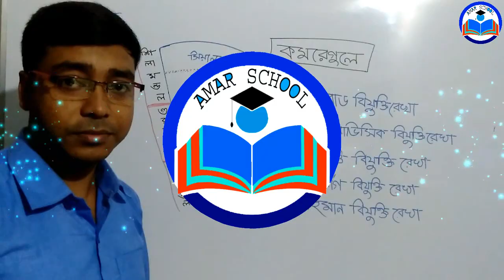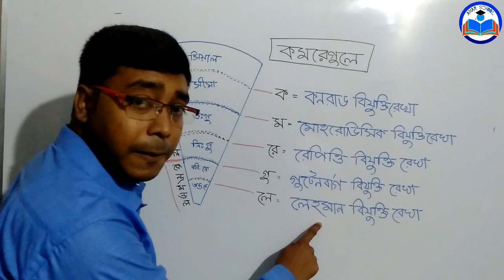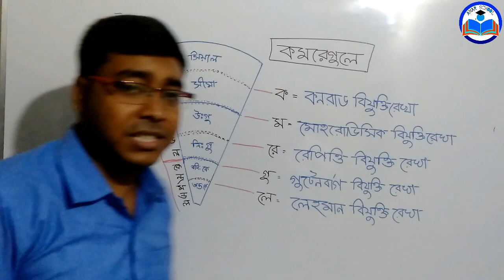পৃথিবীর অভ্যন্তর ভাগের বিযুক্তি রেখা // Earth's Interior.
প্রিয় ভিউয়ার্স আপনারা সবাই কেমন আছেন, আশা করি খুবই ভাল আছেন, “শিক্ষা জাতির মেরুদন্ড” তাই জাতির কল্যাণার্থে শিক্ষাই একমাত্র বিকল্প l ভূগোল বিষয়ের শিক্ষার পাশাপাশি বিভিন্ন চাকরির খবর বা কারেন্ট অ্যাফেয়ার্স সম্পর্কে জানতে এই চ্যানেলের সঙ্গে থাকুন এবং প্রতিনিয়ত আমাদের কন্টেন্টগুলির সঙ্গে সংযুক্ত থাকুন এবং বিভিন্ন বিষয় সম্পর্কে সঠিক ভাবে এবং নির্ভুল ভাবে তথ্য পেতে ভিডিও দেখুন l আমাদের চ্যানেলের সাথে যোগাযোগ করতে চাইলে বা কোন প্রশ্ন থাকলে ভিডিওর কমেন্ট বক্সে কমেন্ট করুন, মেইল করুন অথবা ফেসবুক পেজের সঙ্গে যোগাযোগ করুন, .ধন্যবাদ l
Dear viewers, how are you,hope you all are well. Education is the backbone of the nation. So, education is the only alternative for the well being of a nation.